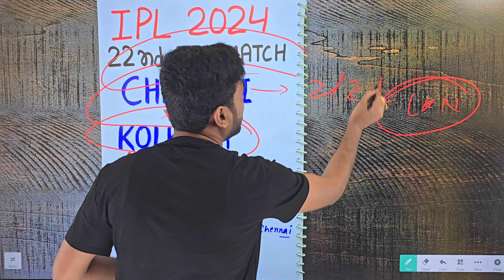Chennai vs kolkata 2024 prediction, ipl 2024 22 match prediction, csk vs kkr 2024 prediction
chennai vs kolkata 2024 prediction, ipl 2024 22 match prediction and csk vs kkr 2024 prediction and chennai vs kolkata ipl 2024 22th match prediction. ipl 22th match prediction chennai super kings vs kolkata knight riders prediction, csk vs kkr match prediction and chennai vs kolkata ipl 2024 22th match prediction.

chennai super kings vs kolkata knight riders ipl 2024 22th match prediction
chennai super kings vs kolkata knight riders 22th match prediction
chennai super kings vs kolkata knight riders ipl 2024 prediction
chennai super kings vs kolkata knight riders production
chennai super kings vs kolkata knight riders match prediction
chennai super kings vs kolkata knight riders today prediction
chennai super kings vs kolkata knight riders prediction today
chennai super kings vs kolkata knight riders ipl 2024
chennai super kings vs kolkata knight riders today match prediction
kolkata knight riders vs chennai super kings match prediction
kolkata knight riders vs chennai super kings 2024
chennai vs kolkata match prediction channel
ipl 2024 chennai vs kolkata prediction
chennai vs kolkata ipl 2024
ipl today prediction
ipl today match prediction
chennai vs kolkata match prediction
chenaii vs kolkata
kolkata vs chennai ipl 2024 match prediction
ipl match prediction chennai super kings vs kolkata knight riders
kolkata knight riders vs chennai super kings
ipl 2024 22th match kolkata vs chennai playing 11
kkr vs csk dream11 prediction
kkr vs csk dream11 team
che vs kkr dream11 team prediction
kkr vs csk dream11 today
chennai vs kolkata my11circle team
chennai vs kolkata pitch report
kkr vs csk match prediction
csk vs kkr dream11 today
kkr vs csk playing 11
csk vs kkr match prediction
csk vs kkr playing 11